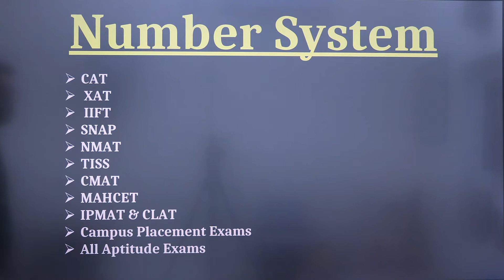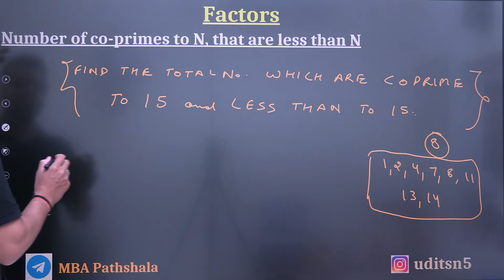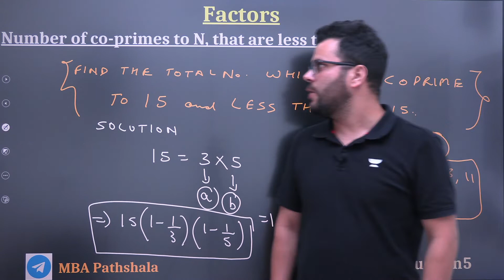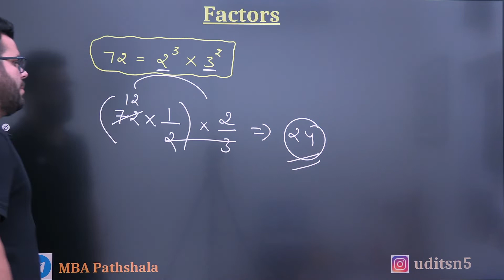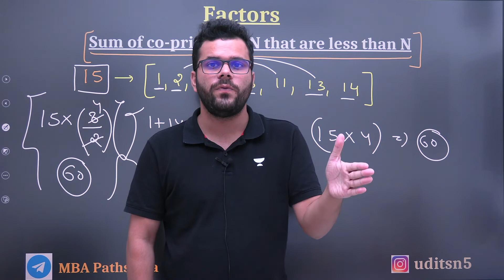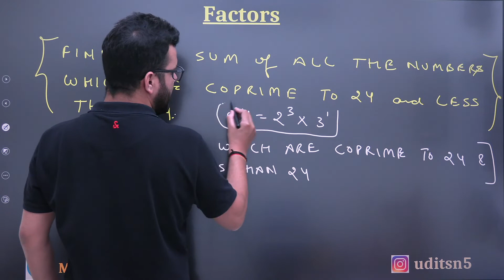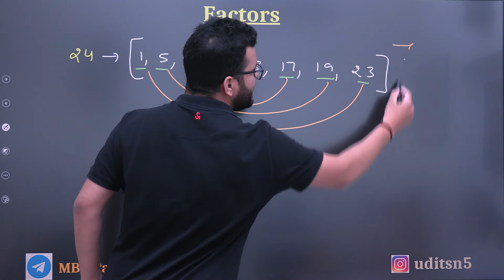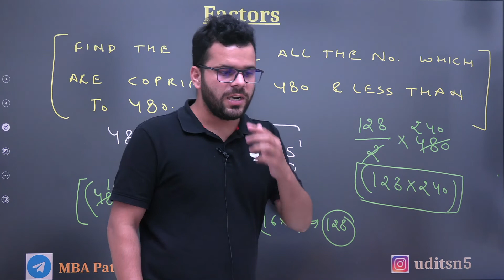Numbers System Session 14 || Factors || CAT Preparation 2024 || Quantitative Aptitude